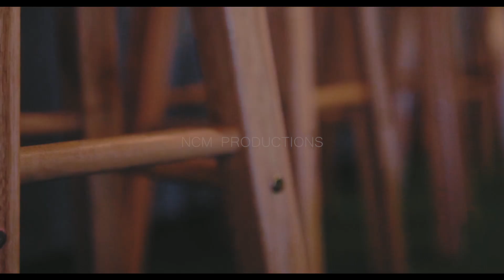Cristina| Kit (Save The Date Highlights)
Cristina and Kit
(Save The Date Highlights)
P/V: NCM Productions
Venue: Mahiwaga Cafe, Caloocan City

PhotoandVideoCoverage LiveStreaming Packages WITHIN YOUR BUDGET THIS PANDEMIC?

Because memories for a lifetime doesn't have to be so costly. 👍🥰